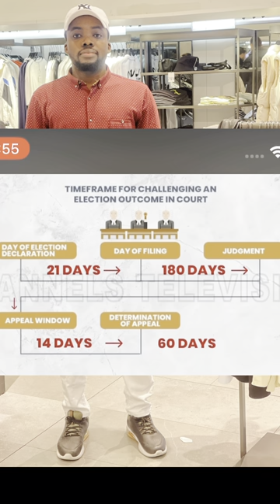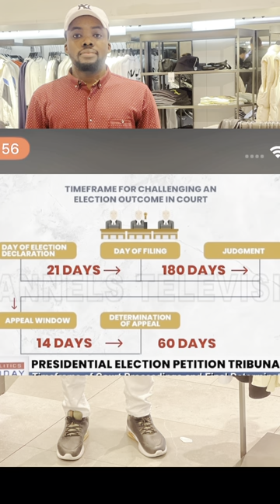Finally the date for the hearing is here our mandate is coming home